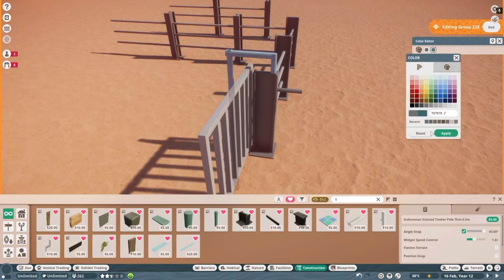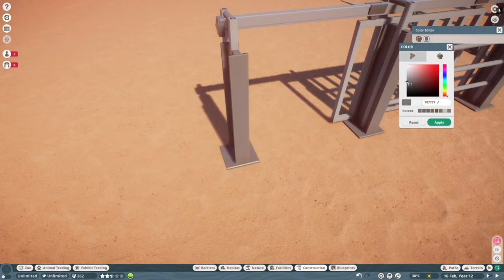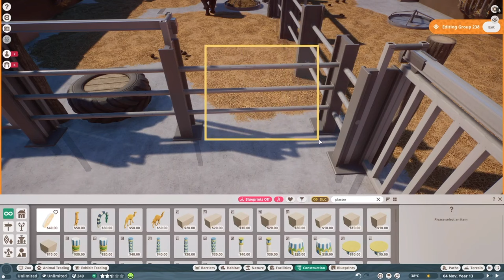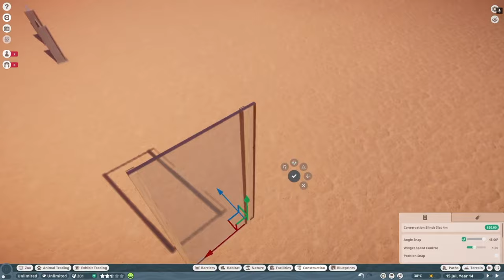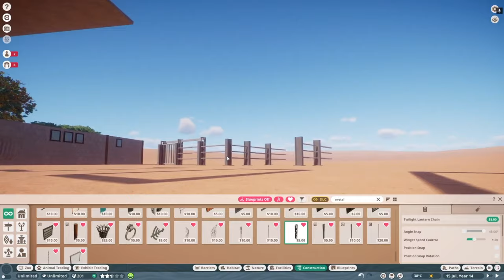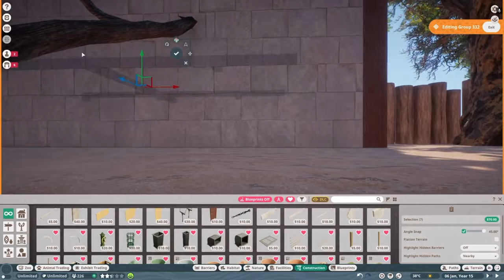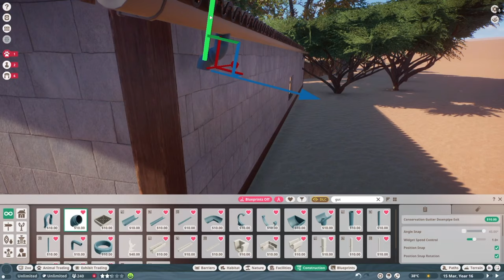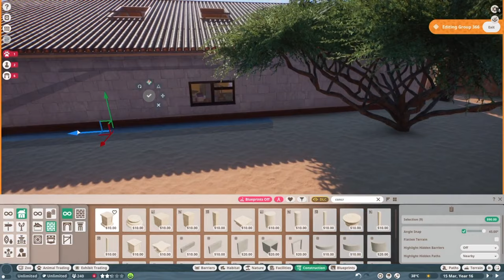📐🦏 Keskenyszájú orrszarvú kifutó | Black Rhino | Karoo Park Zoo | Planet Zoo | Speed Build | EP01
Üdvözöllek az afrikai Karoo Park Zoo-ban, ahol érdekesebbnél érdekesebb állatok kapnak kreatív, realisztikus kifutót.
Az első részben, a súlyosan veszélyeztetett, Afrika egyes területein már kihalt Keskenyszájú orrszarvú (Diceros bicornis) kap egy kifutót, részletgazdag állatházzal.
Sanbox mode-ról lévén szó az állatkert építésének a pénz és a zöld kredit nem, csakis a képzelet és a kreativitás szabhat határt. Csatlakozz hozzám erre a csodálatos kalandra és nézd meg Te is hogyan épül fel egy állatkert a bejárattól a kifutókon át, egészen a háttérben dolgozó gondozók, állatorvosok, karbantartók pihenő helyéig részletgazdagon, valósághűen.

Remélem tetszik nektek a video, ha igen lájkoljatok, kommenteljetek bátran.
Üdv.,
Zoo Director

Szakaszok:
0:00 Intro
0:32 Gyorsépítés
19:17 Kisfilm